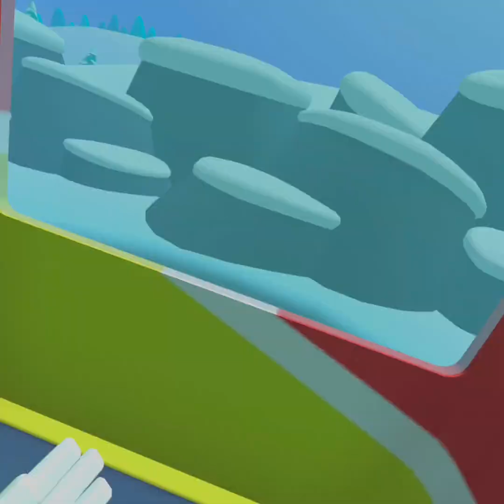Vacation simulator mountains part 5 JACKSEPTICEYE!?